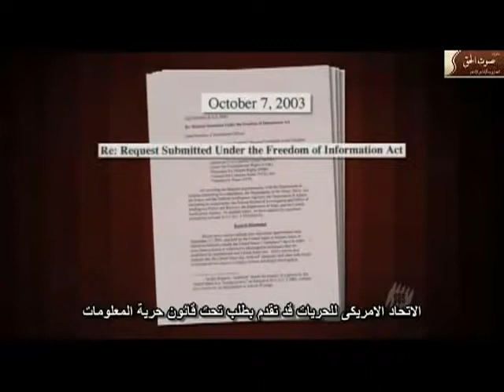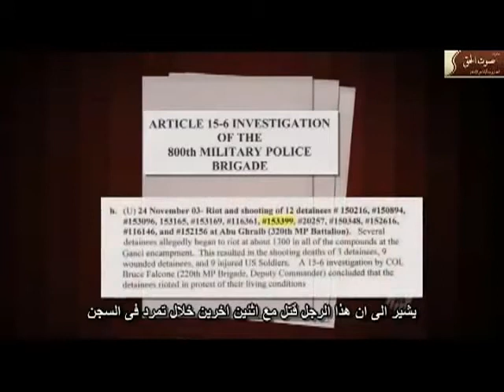Abu Ghraib - The Unreleased Photos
ACLU: The torture was systemic and widespread so high-ranking officials must be held to account.
Law, facts & documentation on White House crimes